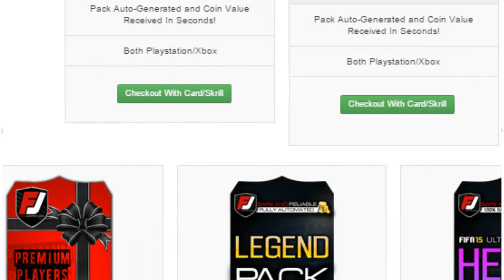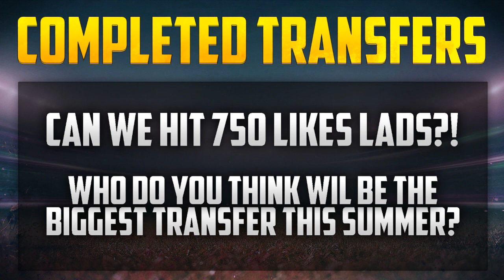CONFIRMED TRANSFERS! - DYBALA, DEPAY, NATHAN AND MORE! | FIFA 15 Summer Transfers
CONFIRMED TRANSFERS! - DYBALA,  DEPAY, NATHAN AND MORE! | FIFA 15 Ultimate Team

►► LIVESTREAMMM!!!

Today we're looking at the FIFA 15 Summer Transfers!